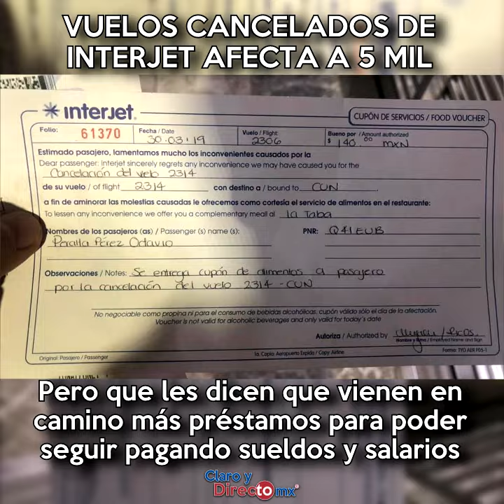Cascada de vuelos de Interjet cancelados afecta a casi 5 mil pasajeros el fin de semana.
Interjet está en crisis y huele a quiebra, este fin de semana por falta de personal de tripulación 35 vuelos fueron cancelados y casi 5 mil pasajeros afectados, la empresa guarda silencio.